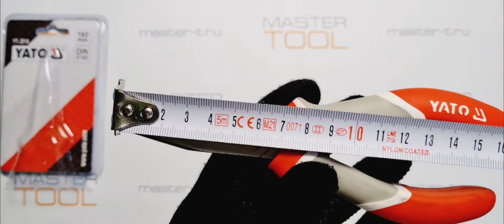Тонкогубцы никелированные YATO 160 мм, YT-2016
Распаковка- Тонкогубцы никелированные YATO 160 мм, YT-2016
Ссылка на товар в нашем магазине на Ozon

-Тонкогубцы 160 мм предназначены для
широкого спектра монтажных и ремонтных
работ, где необходима высокая точность.
-Изготовлены из высококачественной закаленной хромованадиевой стали.
-Удобные прорезиненные ручки делают эксплуатацию инструмента более комфортной.
-Плоская рифленая поверхность губок позволяет надежно захватывать и удерживать детали.
-Заточенная перемычка между губами предназначена для резки проволоки и перекусывания мягкого металла